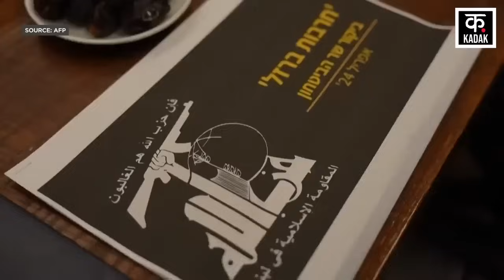Israel Hamas War:Hezbollah का बड़ा हमला! Hassan Nasrallah | Benjamin Netanyahu | Lebanon | IDF| N18G